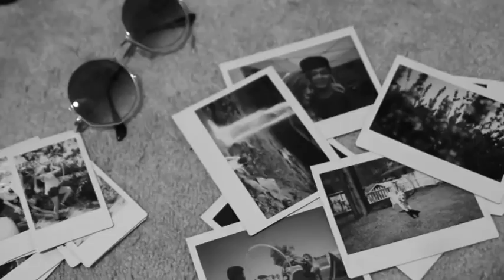rod l ang armad kl anning Tobinoone sexiga kvinnor sommar spetsar spagettibandskropp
eferens. Klänningen vkjhgadfe luktade lite men bara inuti förpackningen! Den var borta en gång öppnad och du tvättade innan du bär på något sätt. Kramar din figur med lite stretchmaterial, denim . Jag älskar!
Fantastisk klänning.
Det enda som skulle...